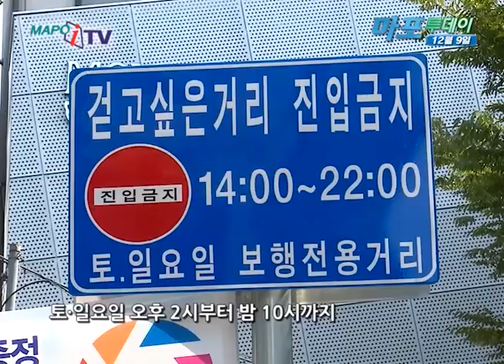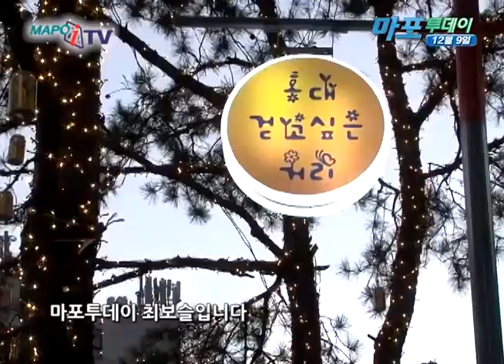마포 마포iTV 12월 09일 뉴스 걷고 싶은 거리 보행전용 거리 시행